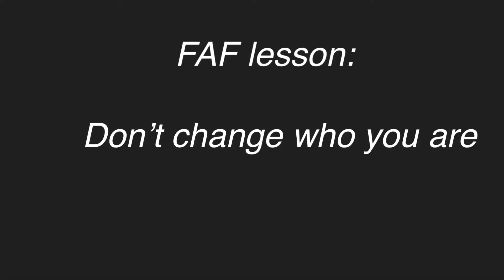FAF Movie: Bonnie the rockstar